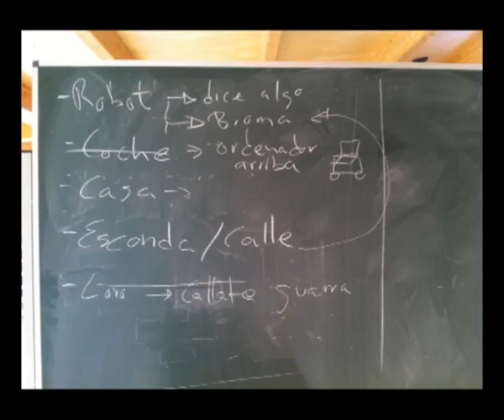Dombuzz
MCDEM Project, realized by Anna Aguilar, Alba Torrents and Pau Moreno.